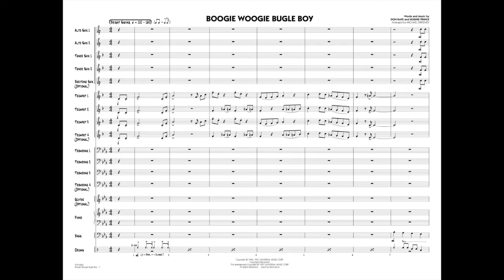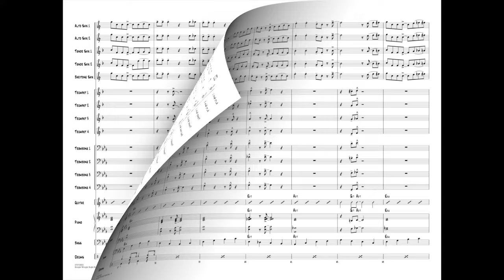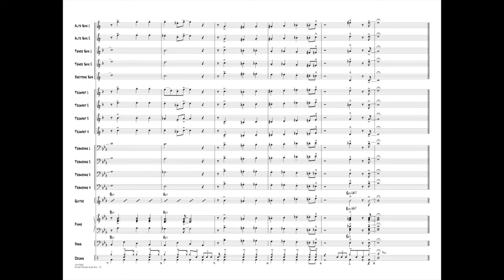Boogie Woogie Bugle Boy arranged by Michael Sweeney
Mike was able to create an easy version of this classic from the swing era without sacrificing the sound and style of the original. The trumpet section is the primary featured section, however the saxes also get a crack at the melody and the trombones will really enjoy the “glissandi” in the shout chorus. This enjoyable chart is a guaranteed crowd-pleaser!
HL07010222
HL07010223